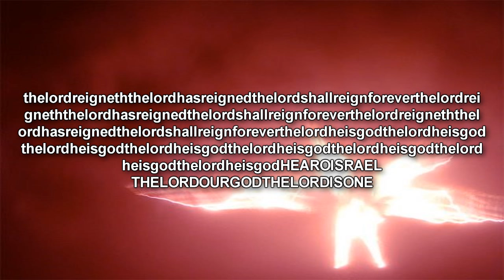SCP-001 The Gate Guardian | object class euclid / Keter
This SCP Foundation wiki reading is about SCP 001 "The Gate Guardian", a humanoid entity, approximately seven hundred (700) cubits in height, located in an undisclosed location near the intersection of the Tigris and Euphrates rivers. The following features are known about the entity:

A number of luminous, wing-like appendages emerging from the shoulders, back, temples, ankles, and wrists of the entity. Although an accurate count has never been established, most observers place the number of wings at anywhere from two (2) through one hundred and eight (108), with the mean number being four (4).
A weapon, possibly a sword or knife (SCP-001-2). The weapon appears to emit flames at a temperature rivaling that of the sun, based on spectrographic analysis, although there appear to be no destructive effects from the intense heat on the surrounding area. Any entity that approaches within 1 km of SCP-001 is immediately struck by the weapon and obliterated from existence. Any and all hostile actions taken towards SCP-001 have resulted in the annihilation of the attacker, regardless of range (see incident report re: Indian Ocean Submarine Missile Experiment, December 26, 2004)